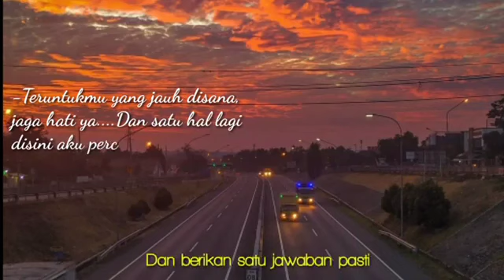Vidio status wa